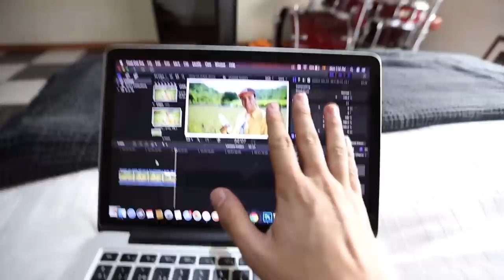¡1 DÍA CON MELISSA Y MANU 😱! - Beto Pasillas